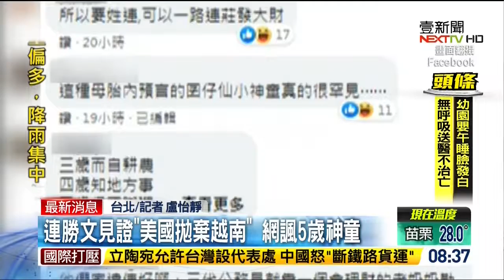連勝文5歲「見證美國拋棄越南」被譏神童，而国民党把「和平協議」納入黨綱，意圖把台灣變新疆，更證明国民党就是帶路黨 20210819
好了啦，別崩潰了，難不成要破壞台美關係，導致台灣變新疆你們才爽嗎